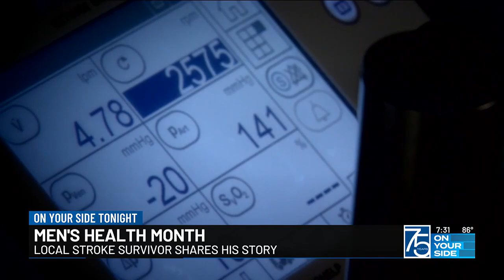Men's Health Month, local stroke survivor shares his story